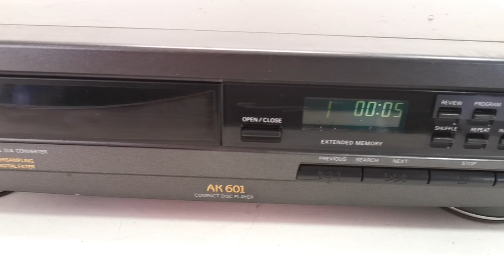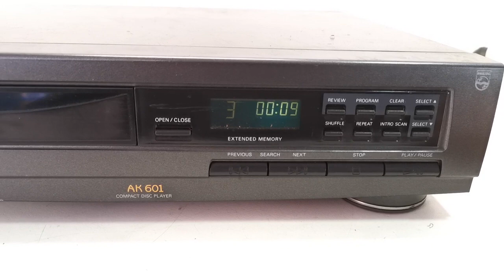PHILIPS AK601 4 Times Over Sampling Digital Filter CD Player (Made in Austria)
Selling this PHILIPS AK601 4 Times Over Sampling Digital Filter CD Player (Made in Austria). It is in good working condition and sounds great. The photos you see of the items on our site are of the condition and actual unit available that you will receive. You are welcome to inspect the item and please ask all questions before buying, it will be sold as is. Thank you.

Specifications
Made in Austria
Era: 1990s
Model: AK601
Type: Compact Disc CD Player
16 BIT Linear Dual D/A Converter
4 Times Oversampling Digital Filter
Remote Control: Not included
Dimensions: 365W x 310D x 90H mm
Weight: 3kg